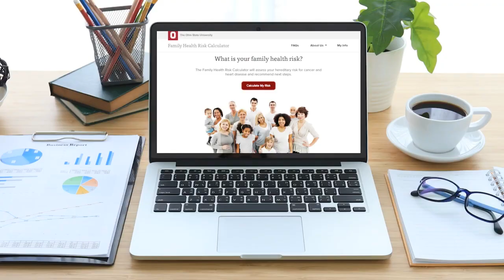Ohio State's new online tool helps predict hereditary cancer, cardiac risks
COLUMBUS, Ohio (WKRC) - A new web tool developed by the genetics experts at Ohio State helps identify potential hereditary risks for cancer or heart disease. Genetics expert Kevin Sweet explains how the free tool works.

What is your family health risk? Calculate your risk by visiting here.

The Ohio State University Comprehensive Cancer Center – Arthur G. James Cancer Hospital and Richard J. Solove Research Institute is located at 460 W. 10th Ave. on the Ohio State campus. (43210).